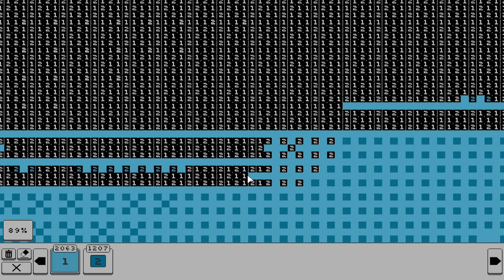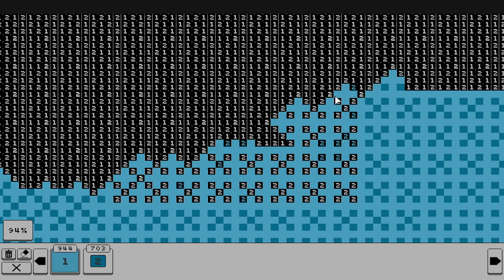Landmarks 2 - Image 2 - Burj Khalifa - Part 5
Due to a recording error, this got cut off earlier at 95% instead of finishing at 100%. This should not happen with any future lengthy recording videos.

Also yes, Parts 4-6 took quite a while... but what can I do? Life got in my way, I was away from town, and well, I needed some time to catch up.